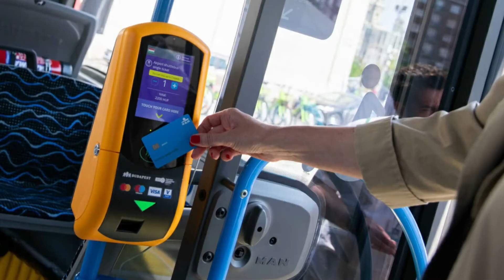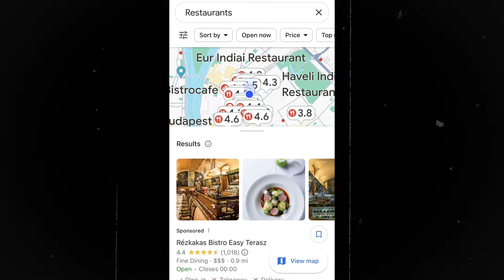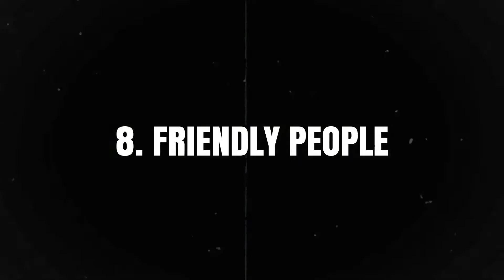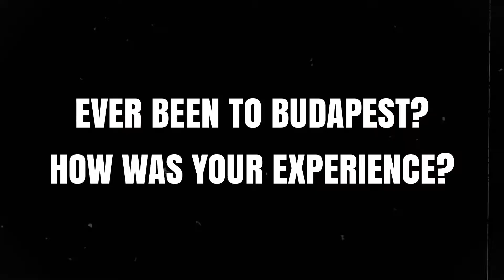10 Things I Love About Living In Budapest, Hungary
Here are 10 things that I love about living in Budapest, Hungary as a digital nomad.

MORE RESOURCES